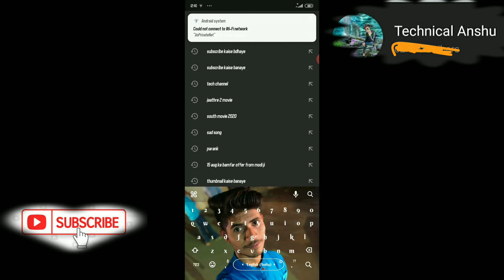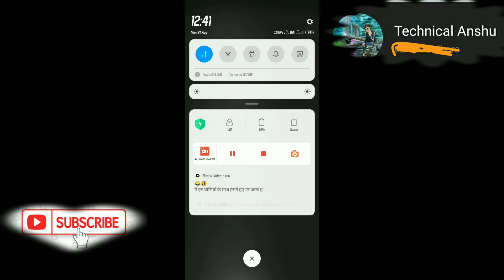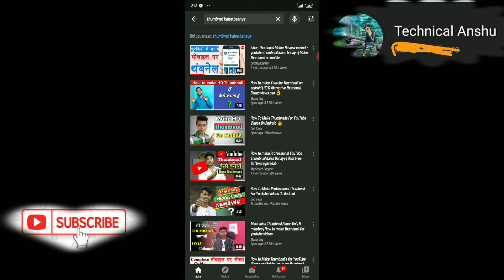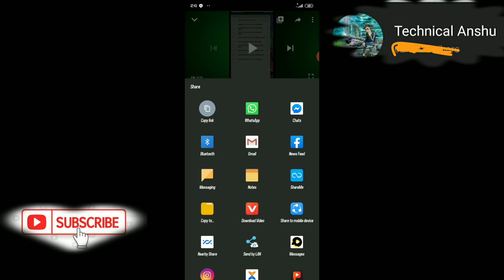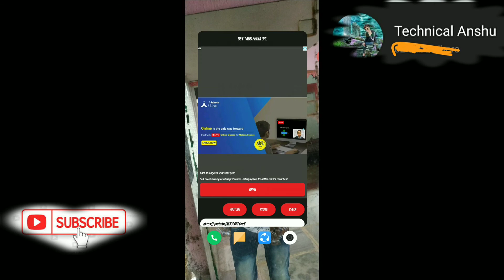Viral Tags Aise pta kre.. Kaise pta kre viral tags kaha milta hai tags😇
Tags kaise pta kre?      Or kaise lagye

 Tags khojne ka shitrika
       Tags lagao or bhut jada view pau  sb log ke trh

Our Queries

How to find best tags on YouTube
Viral tags aise pta kre
 YouTube video ab hoga viral